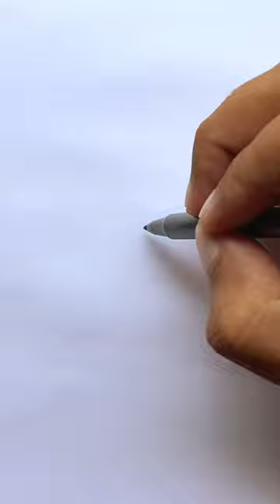Desenho ❤️ desenhando desenhar desenho desenhosfofos drawing cute desenhos